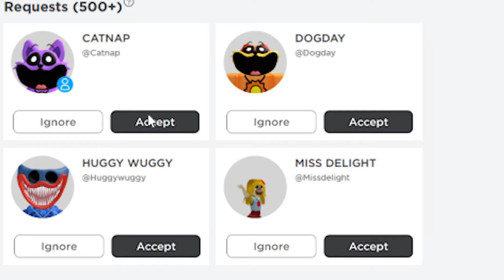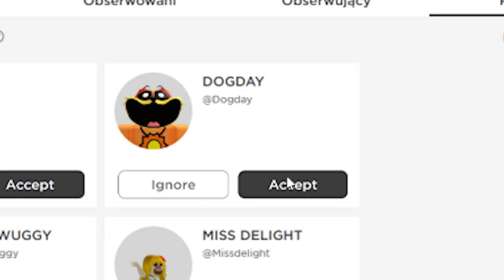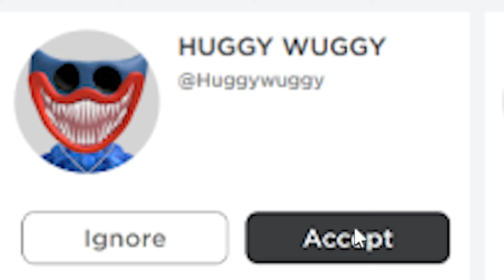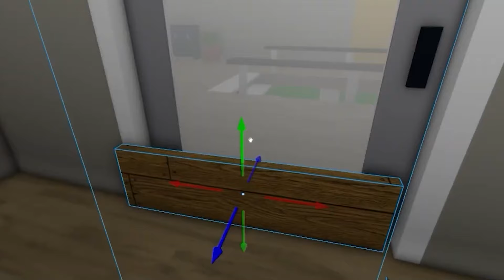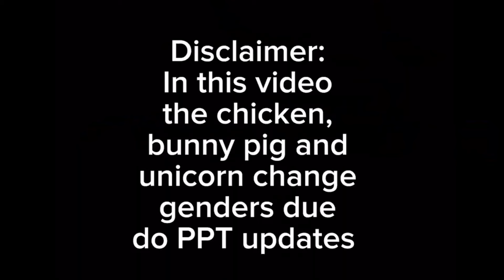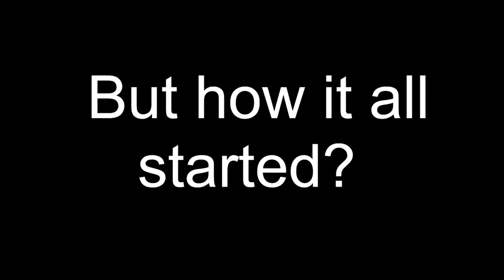NON ACCETTARE LA RICHIESTA DI AMICIZIA DA CATNAP!